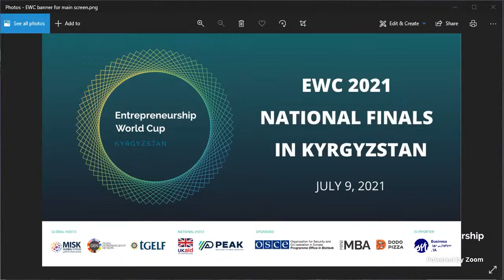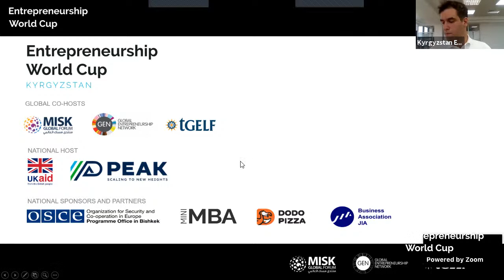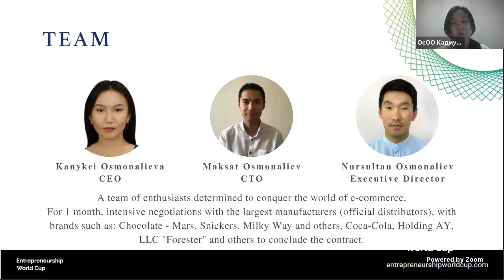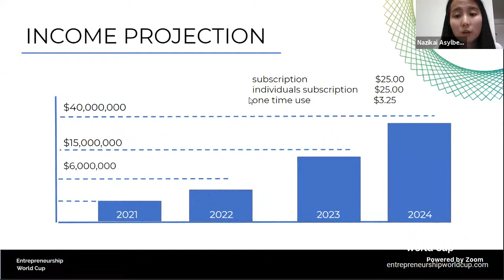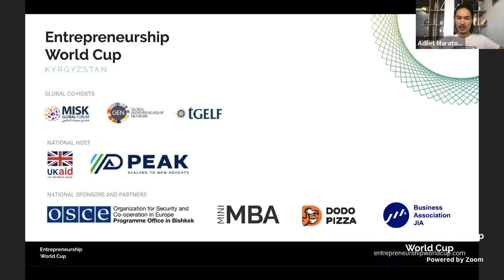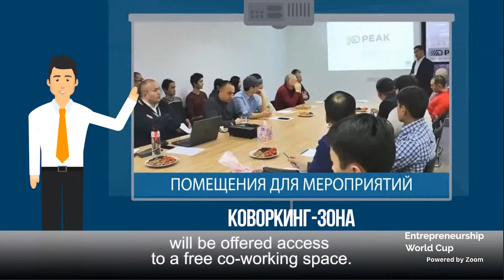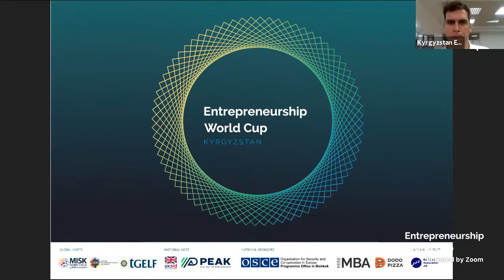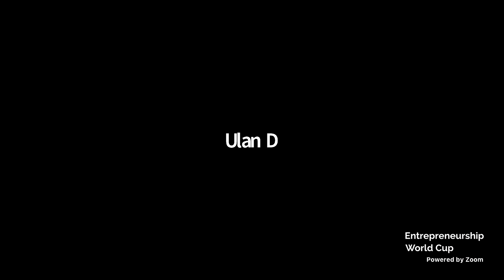EWC 2021 Kyrgyzstan National Finals